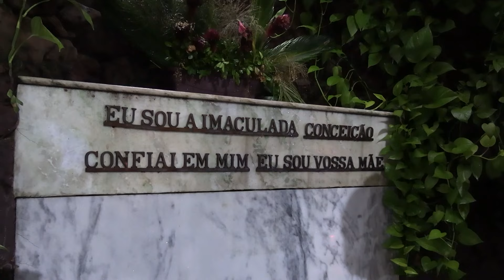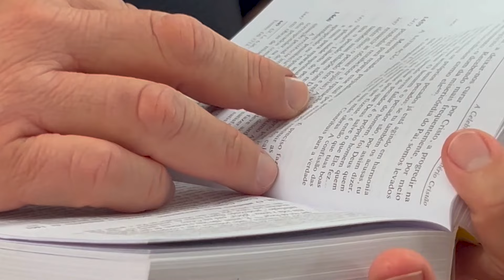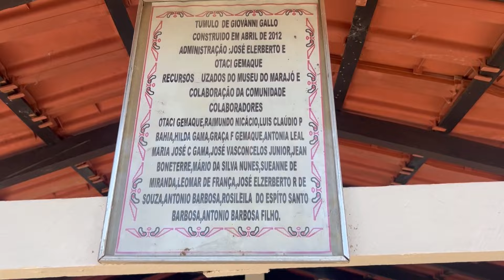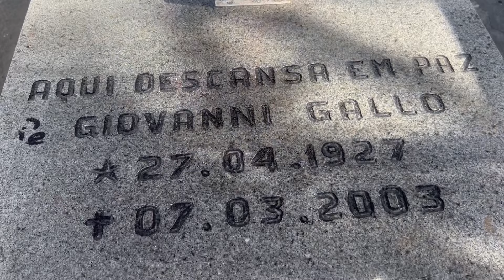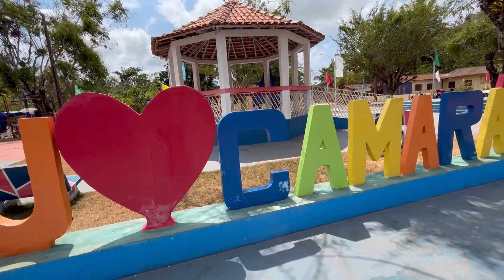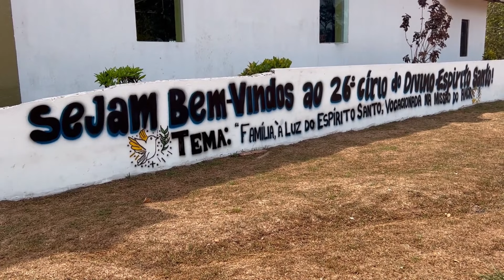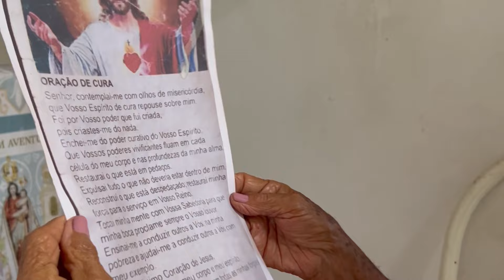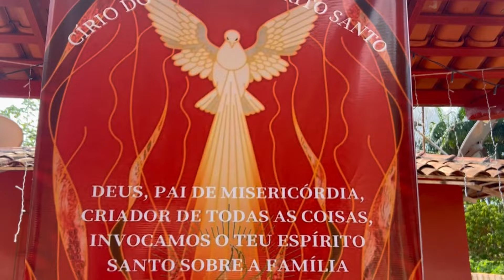Veja a contribuição da Companhia de Jesus na evangelização do Brasil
Companhia de Jesus. A ordem religiosa fundada por Santo Inácio de Loyola contribuiu para a evangelização do Brasil. Na região norte, não foi diferente. O programa mostra a missão e o legado dos padres jesuítas no estado do Pará, a partir da capital Belém e na Ilha do Marajó.

A história de evangelização da capital paraense passa pela chegada da Companhia de Jesus. No trabalho deixado pelos padres da Companhia os frutos colhidos por quem mora ou visita Belém, seja no campo espiritual ou histórico.

Deus abençoe!